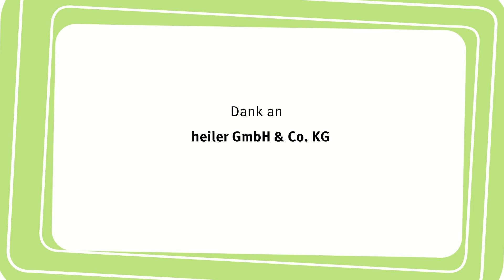Irgendwas mit Sport...? | Garten- und Landschaftsbau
„Willkommen im Fußball“ stellt Berufe im Sport vor:

Liton ist Gärtner im Garten- und Landschaftsbau. In der Videoreihe „Irgendwas mit Sport...?“ berichtet er von seiner Ausbildung, dem Berufsalltag und seinen persönlichen Highlights als Gärtner.

Noch mehr detaillierte Infos zur Ausbildung und dem Beruf gibt es

Das Programm „Willkommen im Fußball“ ermöglicht jungen Geflüchteten bis 27 Jahren durch niedrigschwellige Angebote den Zugang zu Sport und unterstützt so, auch über den organisierten Fußball hinaus, die Teilhabe und das gesellschaftliche Miteinander.

„Willkommen im Fußball“ ist ein Programm der Deutschen Kinder- und Jugendstiftung, initiiert und gefördert von der DFL Stiftung und der Beauftragten der Bundesregierung für Migration, Flüchtlinge und Integration.

Dieser Film wurde unter Beachtung der zu dem Zeitpunkt der Aufnahme geltenden Hygienevorschriften erstellt.